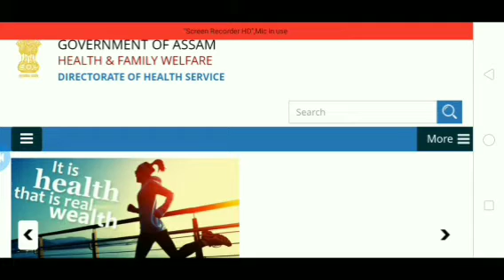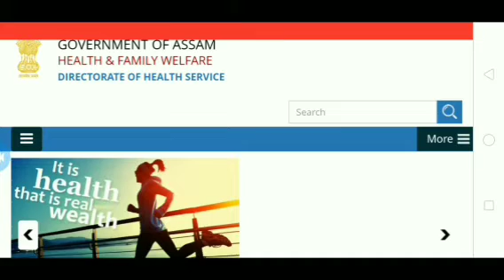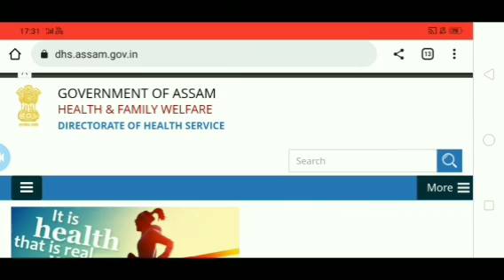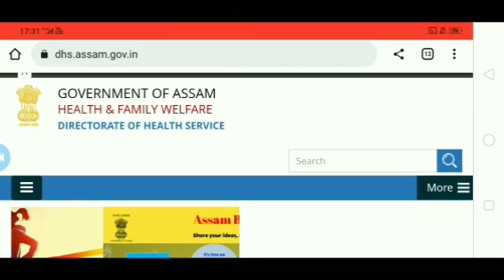DHS,DME,DHSFW,AYUSH Grade 4 & Non-Technical Exam Update 2022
Assam health of drpartment Grade 4 Exam new update
Assam health of drpartment Grade 4 Exam new update 2022
Assam health of drpartment Grade 4 Exam new
Assam health of drpartment Grade 4  and non-technical Exam new update
Assam health of drpartment Grade 4  and non-technical Exam 2022
Assam health of drpartment Grade 4  and non-technical Exam new update 2022
Assam health of drpartment Grade 4  and non-technical Exam date